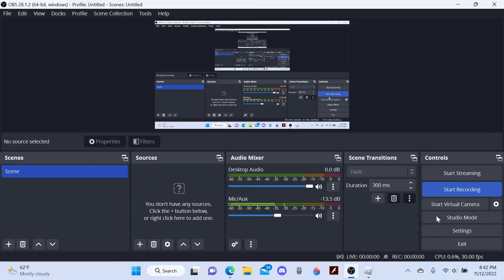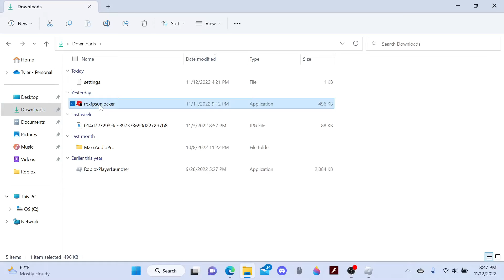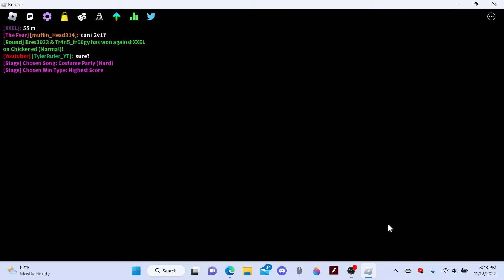First funky friday video longer than others because of new studio I got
You get a Suprise in this one so no one be shocked but like and sub but have a good day give the devs and song creators a check too.